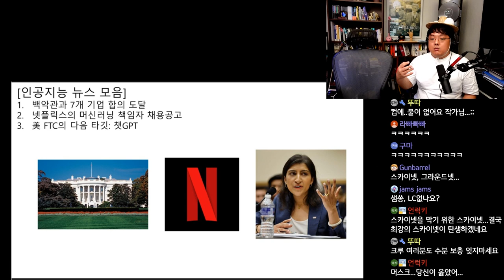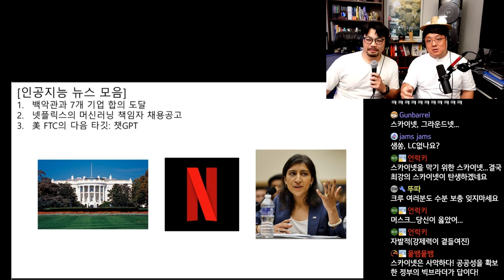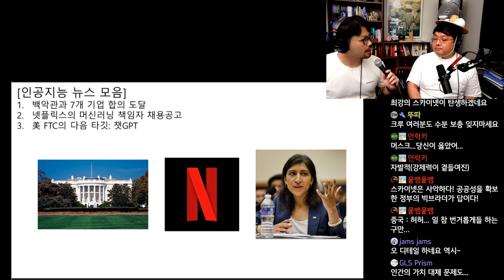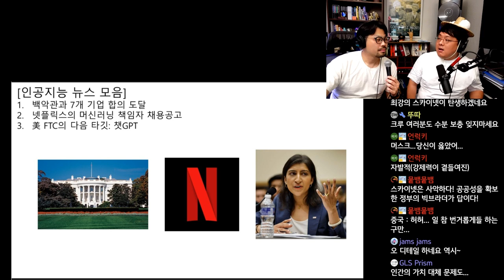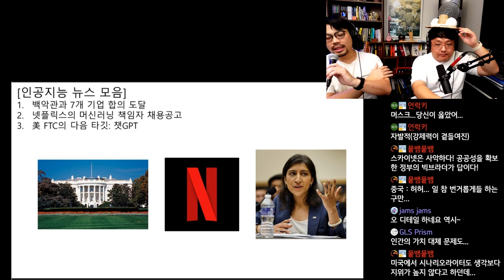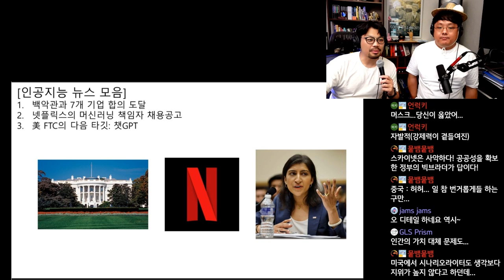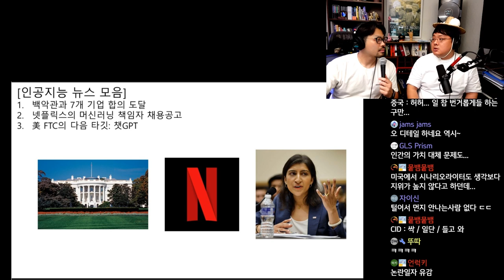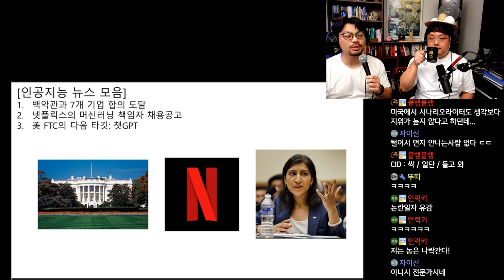7월 인공지능 뉴스 모아보기